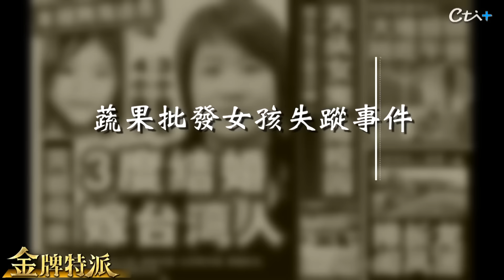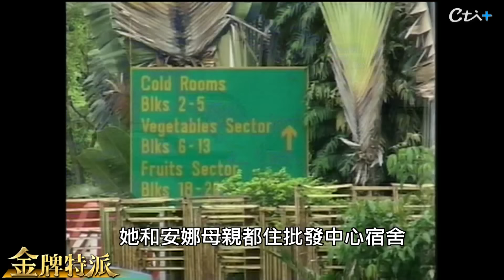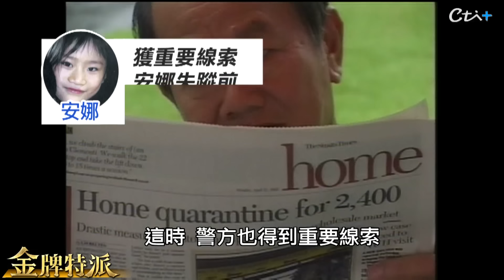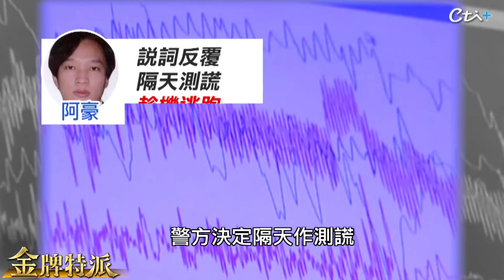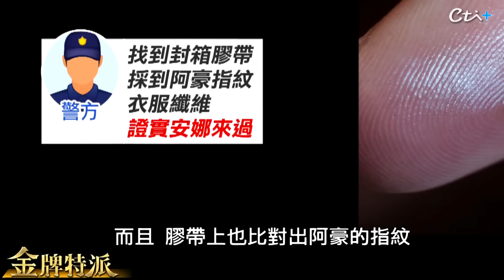8歲女孩關燈玩捉迷藏失蹤!真相讓所有人吃驚! 【金牌特派 239】@台灣大搜索CtiCSI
8歲女孩關燈玩捉迷藏失蹤!真相讓所有人吃驚!

*影片重點
00:00  蔬果批發女孩失蹤事件
02:07  熟人阿豪
04:06  說詞反覆
05:11  阿豪投案
06:27  女孩的死是意外?
08:24  為凶手求情
09:06  違法黑工
09:52  凶手最後下場
10:55  金牌特派推薦代碼cti009